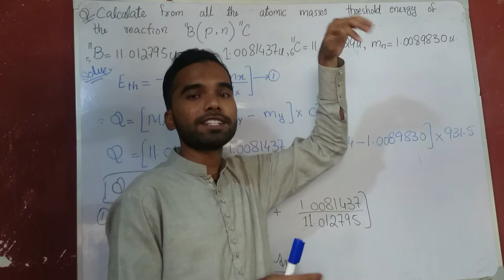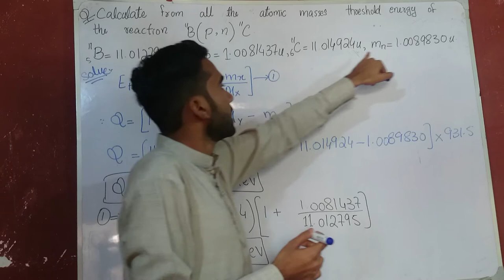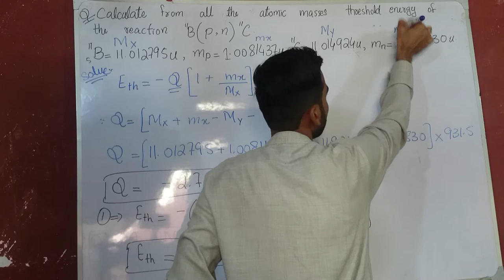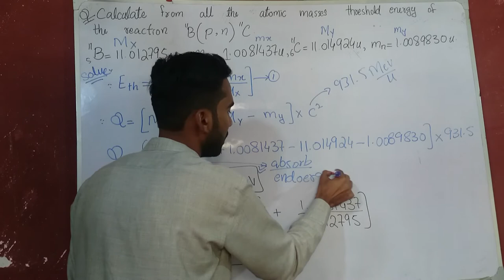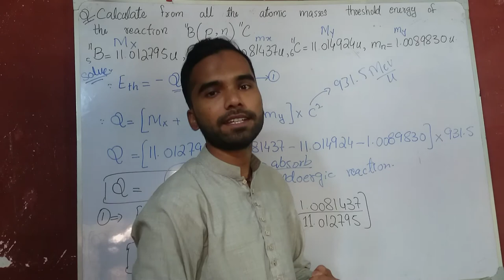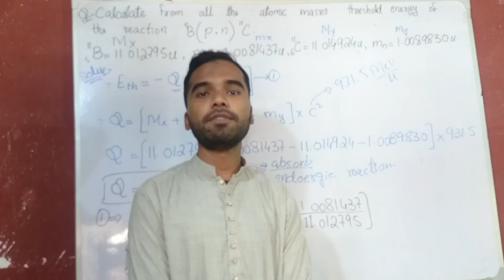nuclear chemistry part 16 |threshold energy by siddiqui academy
Nuclear chemistry is the subfield of chemistry dealing with radioactivity, nuclear processes, and transformations in the nuclei of atoms, such as nuclear transmutation and nuclear properties.

Crack AIIMS Chemistry Get Important theory and exam pattern question exercise for AIIMS preparation with Misostudy's expert faculties.

Get started for your AIIMS Preparation with Misostudy. Our courses will help students to boost AIIMS preparation to perform best in exams and achieve good rank. Our courses include:

1. 400+ HD Video Lectures designed by the expert faculty team
2. Theory & Problem Solving Lectures of full syllabus
3. Chapter-wise Exam Pattern Question Exercise
4. Chapter-wise PDF e-Books
5. 24X7 Doubt Clearing
6. Hard Disk Courses (No Internet required)
7. 24X7 Online Streaming Course
8. Lecture Download support for Android and iOS
9. Access anytime, anywhere using any device